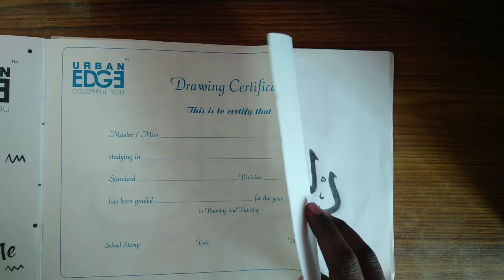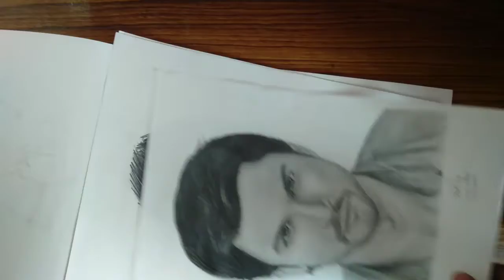MY SKETCH BOOK TOUR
This is my sketch book tour